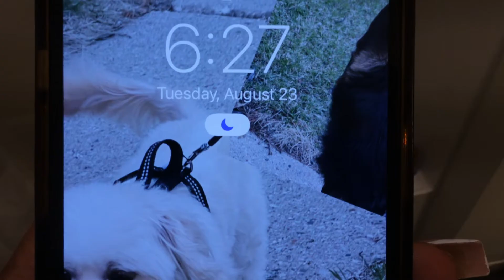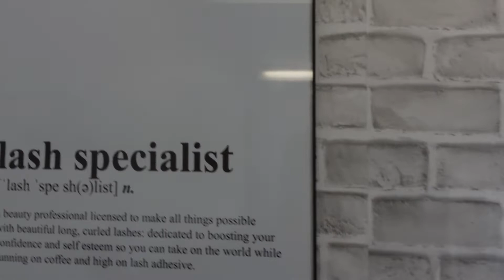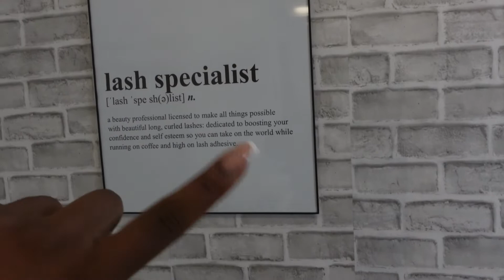DAY IN THE LIFE OF A ENTREPRENEUR | OVER LOOKED TO OVER BOOKED? HOW TO BUILD CLIENTELE & MORE!!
Heyy babesss, welcome back to another vlog! Spend the day with me as a lash tech/ esti.